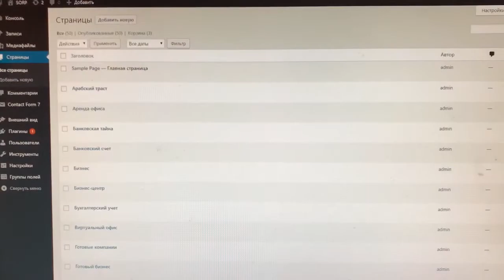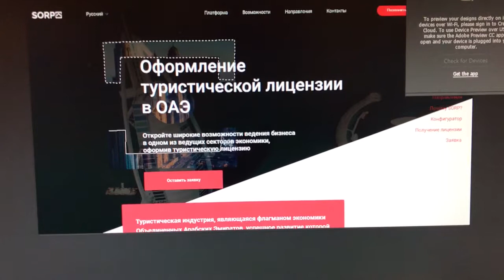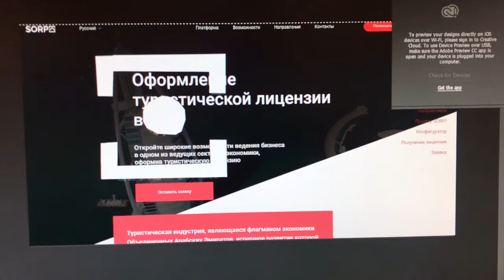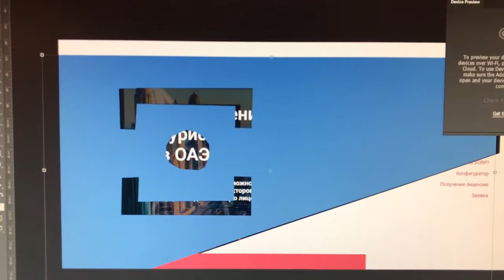59216290 42B7 46A2 B353 1D111E8B26F9